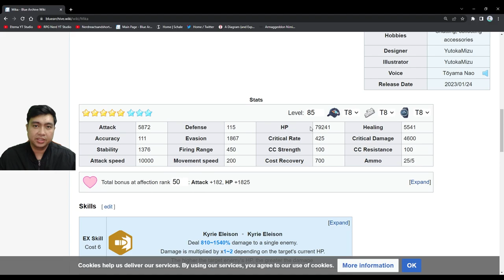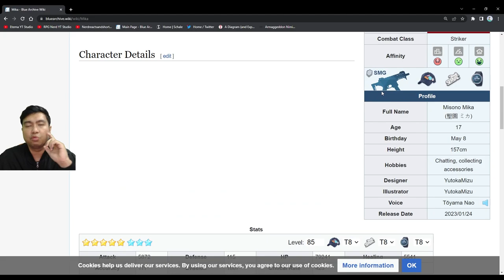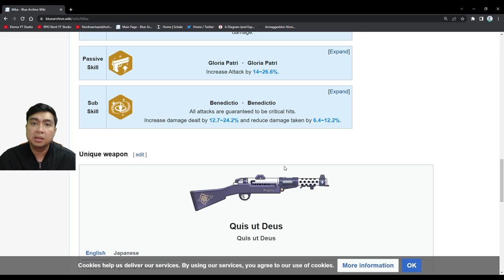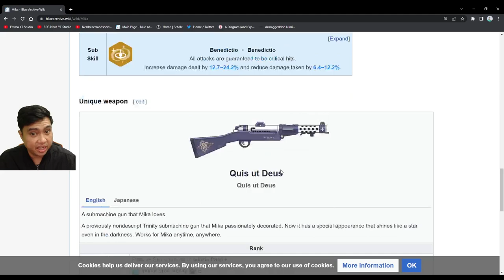VIDEO INI ISINYA CUMA CURTAHAN TENTANG MIKA!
Follow Instagram Pribadi Eterna: @muhammadmuqaffi